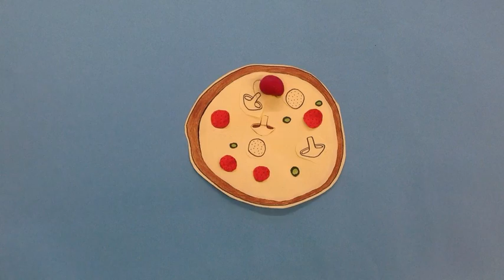Verkeerd Begrepen - UNICEF Kinderrechten Filmfestival